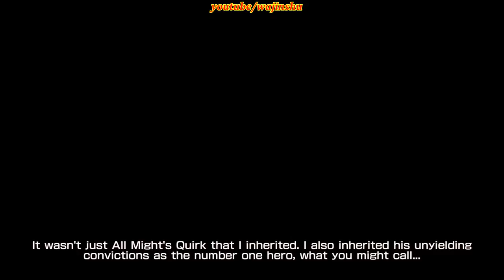All Might vs All For One Final Battle - My Hero One's Justice PC Walkthrough Part 16 Rank S